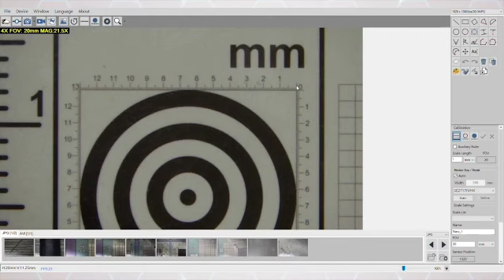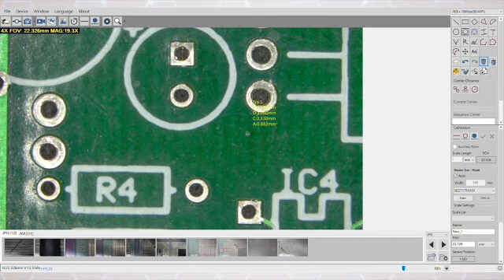Cyclops 4K (26700-424)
Digital Microscope Cyclops 4K Ultra HD HDMI + USB [13x To 140x] With 4x Lens